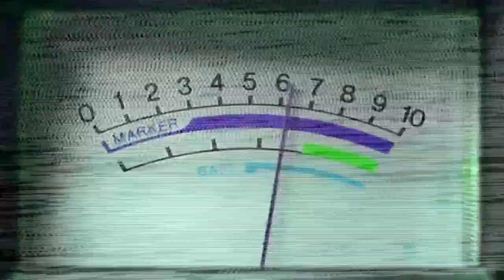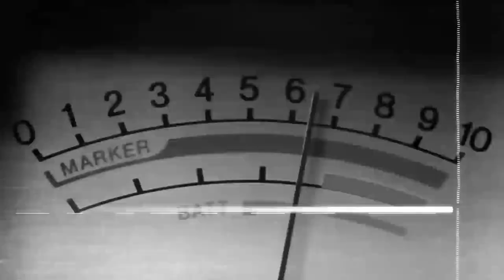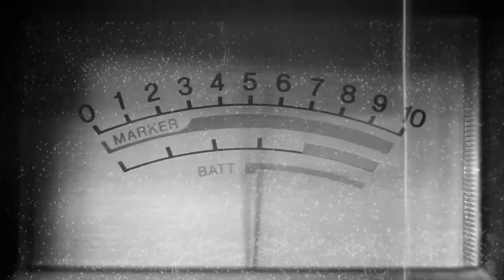Derecho y Palabra | Invitado: Representante José Enrique Melendez "El Movimiento Conservador'"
Derecho y Palabra con el Lcdo Juan Gaud Pacheco todos los martes a las 7:00pm por CTNi.
Prog. 074

📲Alaba.org
💻Facebook.com/ChristianTelevisionNetworkInternational